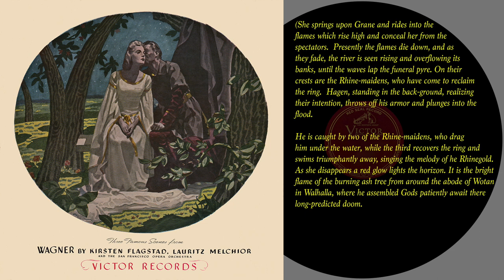Wagner: Götterdämmerung- Immolation Scene (Flagstad 1939)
Kirsten Flagstad, soprano
Edwin McArthur, San Francisco Opera Orchestra
Date: 1939

Original review of this recording.

Götterdämmerung (1876)
Brünnhilde's Immolation Scene

Restored from Victor DM 644